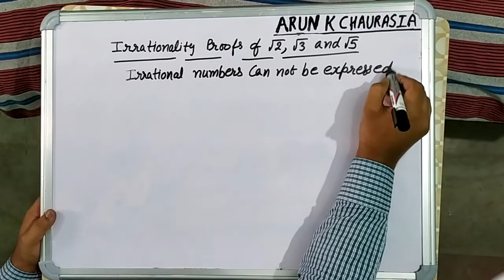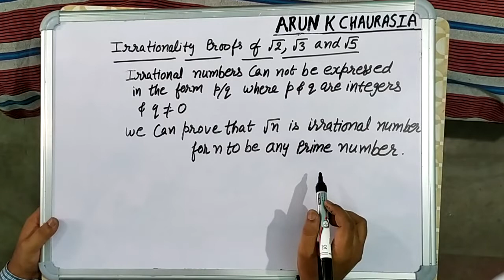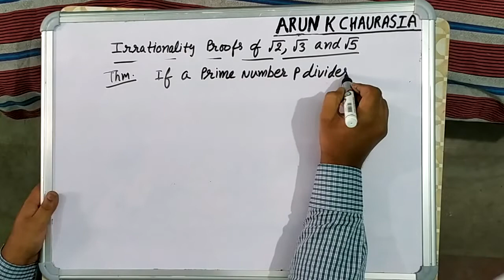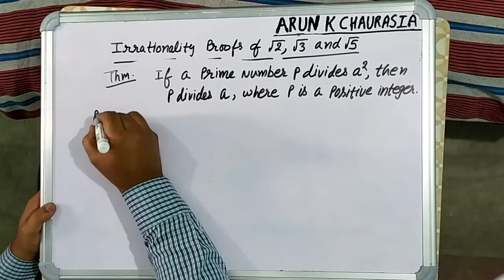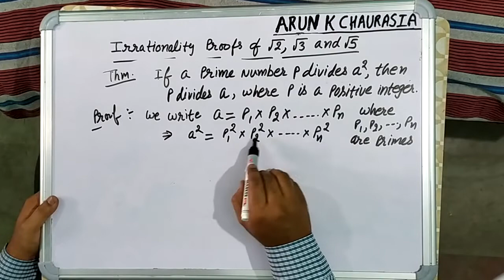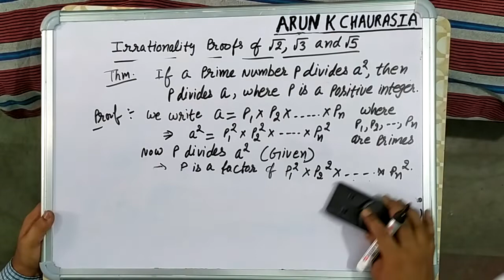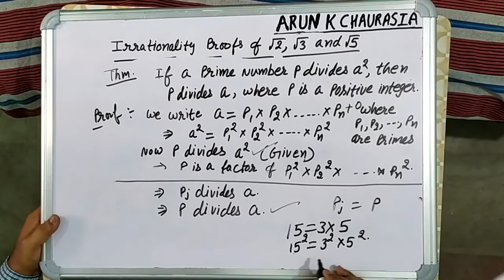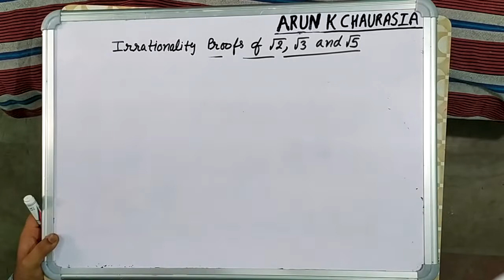Irrationality proof of √2, √3, √5, √n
if a prime number p divides a^2 then p divides a also, where p is a positive integer.

Dear students,
This you tube channel is created to help you to study in this situation.
 once school will be reopen this you tube channel will be shut down.
If you have any query regarding subject you can write it in comments or you can do whatsapp. I will sort it out as soon as possible.